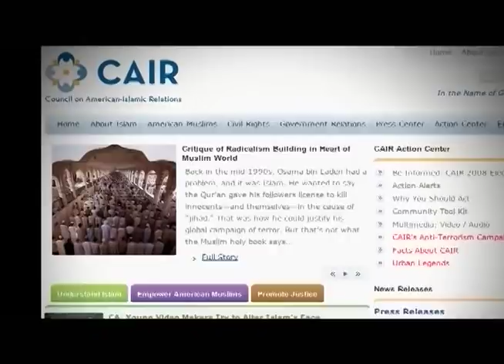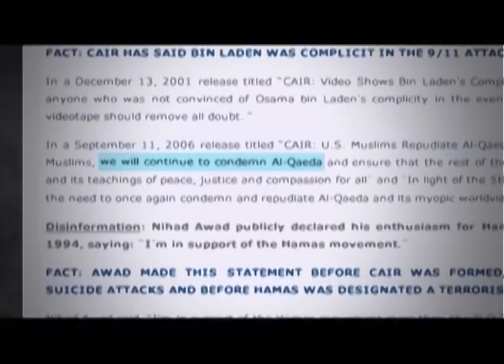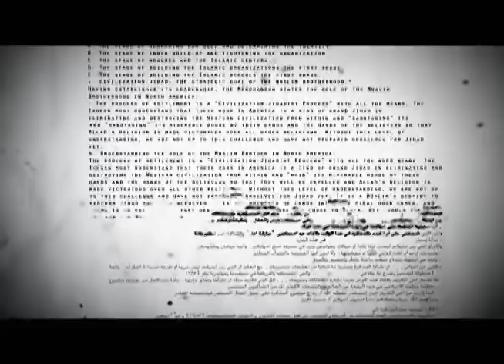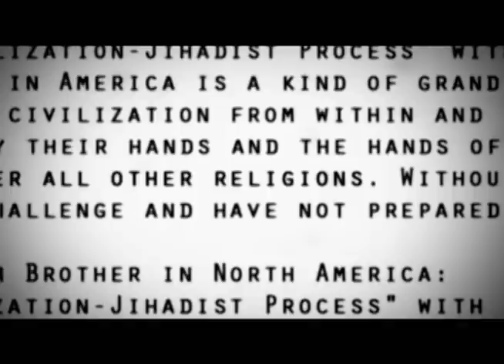CAIR's Cultural Jihad from 'The Third Jihad'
Exposing the duplicity of Muslim Brotherhood front groups like CAIR (Council on American Islamic Relations) that on the one hand refuse to condemn terror groups like Hamas and Hezbollah, but on the other hand present themselves as the moderate Muslim leadership in America.

This clip is an excerpt from Clarion Project's award-winning documentary 'The Third Jihad - Radical Islam's Vision for America.'